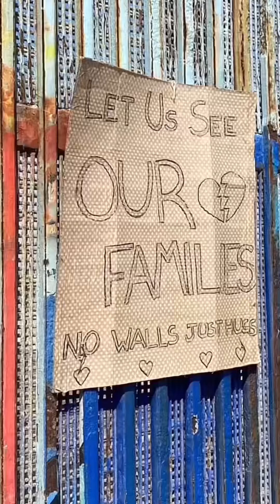মেক্সিকো সীমান্ত পাড়ি দিয়ে খুব সহজেই আমেরিকা ঢুকে যাচ্ছে অবৈধ অভিবাসীরা